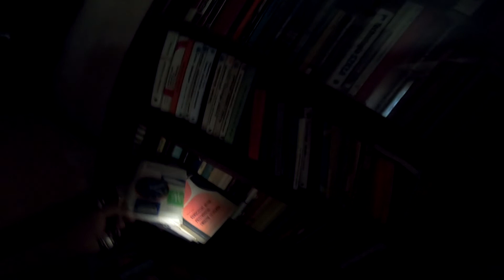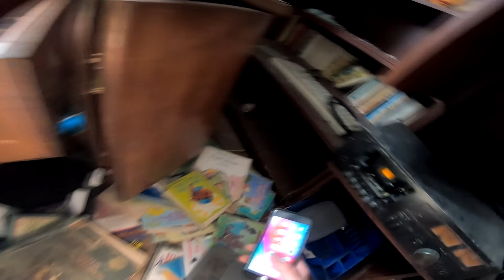Próchniak z fortepianem